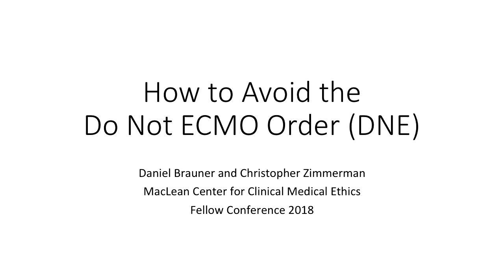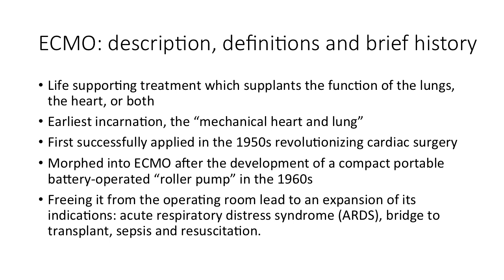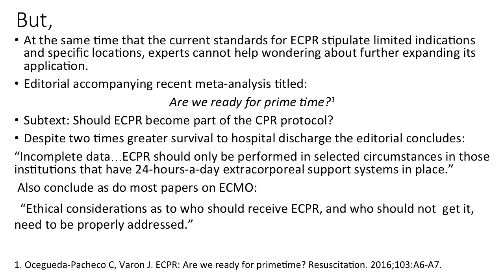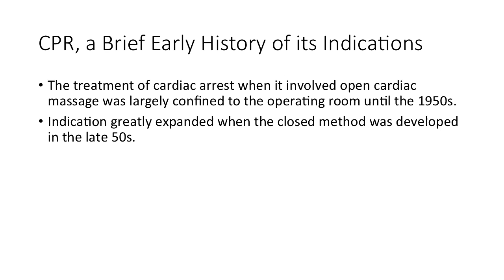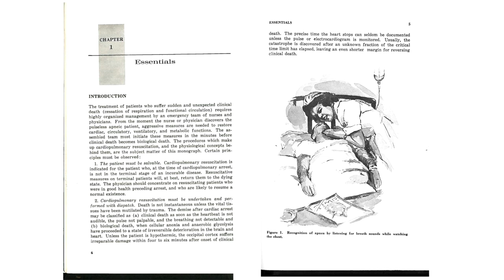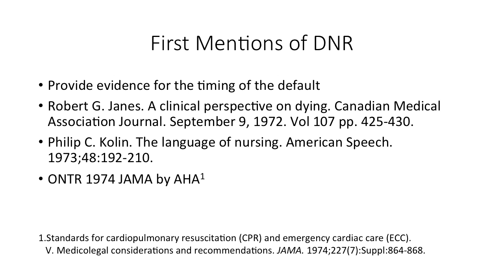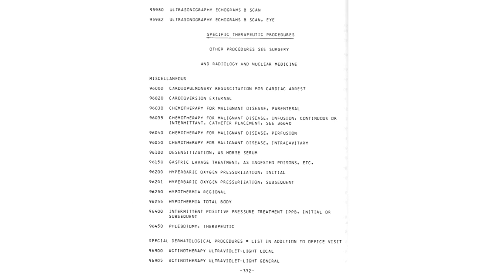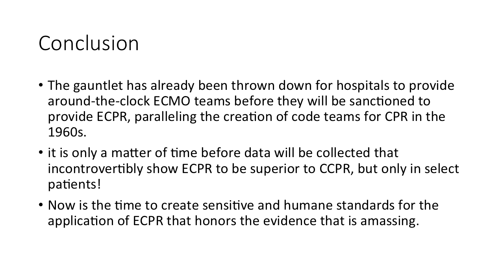Daniel Brauner - Ethics and the Standards of Care